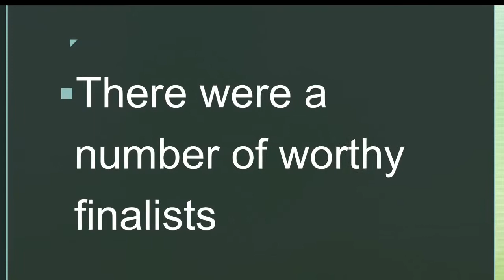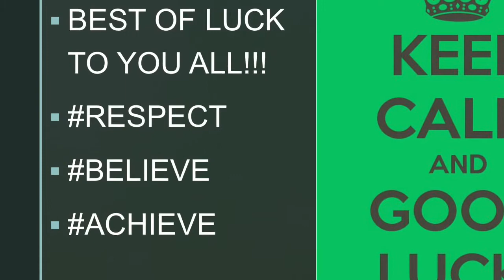S3 YPI FINALISTS 202122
Teams for final 202122